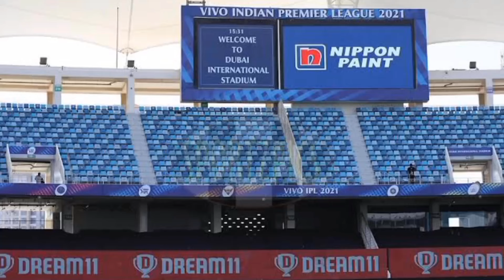காரைக்குடி▶️Sharjah COO🏟️🔥ஒரு Matchக்கு பின்னாடி இவ்ளோ இருக்கா? Shiva - Part 1